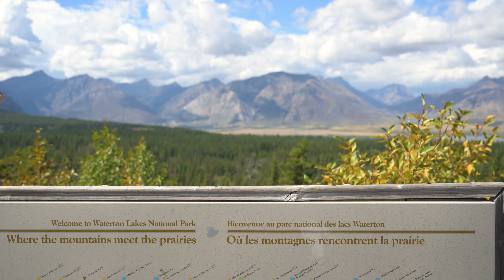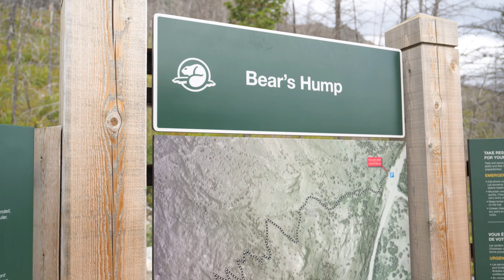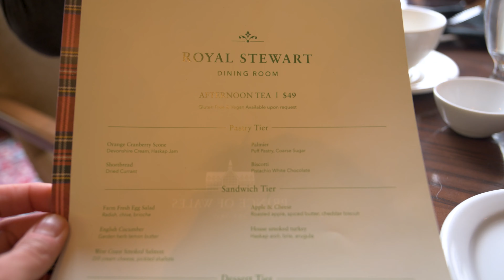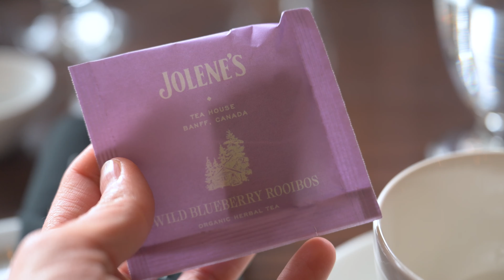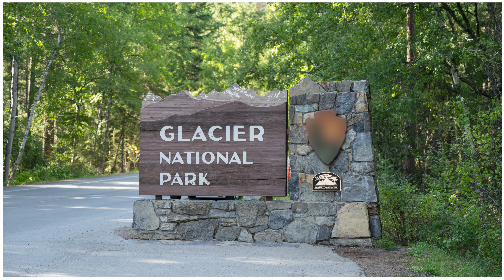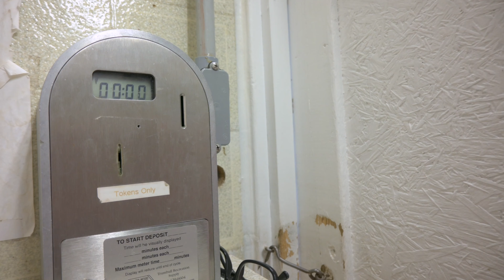Day trip to Waterton Lakes National Park | Alberta Canada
Explore Waterton Lakes National Park in Alberta, Canada, on this unforgettable day trip! Hike the scenic Bear’s Hump trail and enjoy high tea at the iconic Prince of Wales Hotel. This stunning destination combines outdoor adventure with a touch of elegance, offering breathtaking views and unique experiences. Perfect for nature lovers and travelers seeking the best of Alberta.

^Waterton Lakes National Park in Alberta Canada!

^Bear's Hump trail

^High Tea at the Prince of Wales hotel

While we only spent one day there, we hope to go back and explore more. We hope you enjoy the video.

Chapters
0:00 Good morning
1:42 Plans for the day
2:07 Off to Canada
3:06 Bear's Hump trail
3:45 Prince of Wales hotel
6:22 Waterton Lakes History
7:42 Shower time
8:05 Wrap Up

Bathroom
-Portable Toilet
-Poop bags
-Poop tent
-Adult Washcloths

Storage
-Roof rails
-Roof box
-Roof box lift
-Bear keg

Shade, Cooling, and Seating
-Portable fan
-Awning Yakima SlimShady 6.5
-Awning Thule OverCast Awning
-Window Shades
-Portable Table
-Pocket Blanket

Food and Drink Related
-Folding Chairs
-Coleman Two Burner Stove
-Moka Express Coffee Maker
-Yeti 10oz Mug
-Yeti 20oz Tumbler
-Klean Kanteen 27oz
-Carabiner Clip

Power Related
-300 Watt Power Inverter
-Anker 5 port Quick Charger

Misc
-Head lamps
-Purple Harmony Pillow